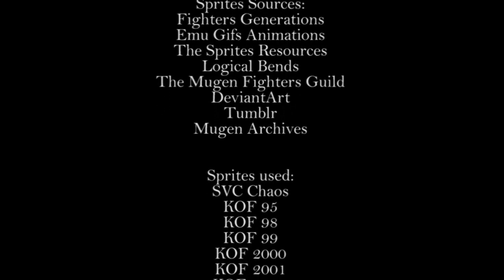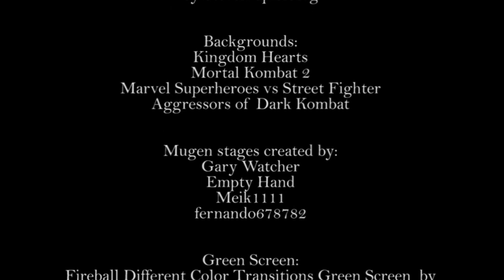King of Friday the 13th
A parody video for Haloween.
Jason Voorhees is back and he will be facing 3 SNK fighters in the most crazy corssover you can imagine. The battle will take place in Jason's home, Camp Crystal Lake.

and who are the fighters that Jason will face, you ask? well, it's a surprise. You have to wait until Halloween to find out.

Cast
IoriGaara
Callum Rose
TriforceLegend
NikoruChan18

0:00 - Begining
2:16 - Camp Crystal Lake
5:04  - B.Jennet
6:15  - Jason
7:27 -  Sexy babe
9:01 -  Jason's story
12:40  - Jason attacks
15:11 -  Tree
16:50 - Car
18:55 - Jason attacks again
20:54 - last stand
21:50 - final girl
23:30 - It's over
24:47 - Ending